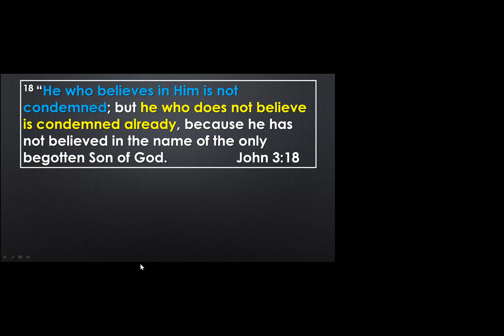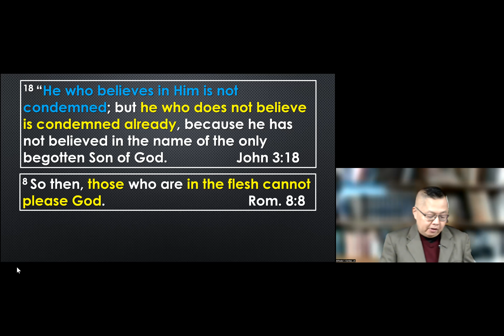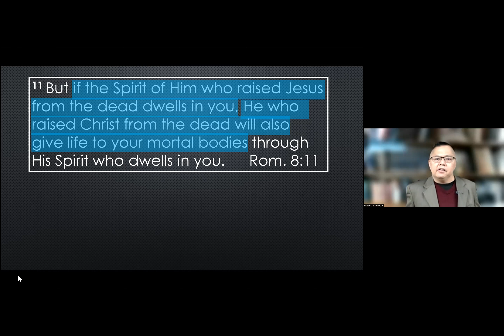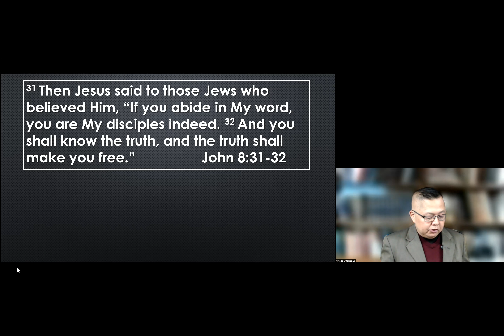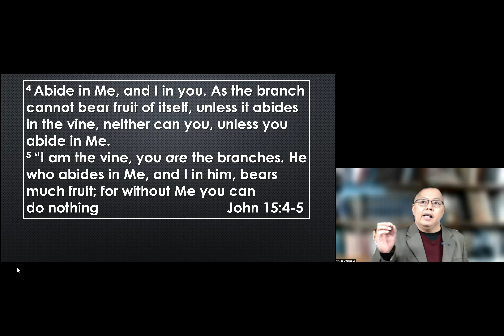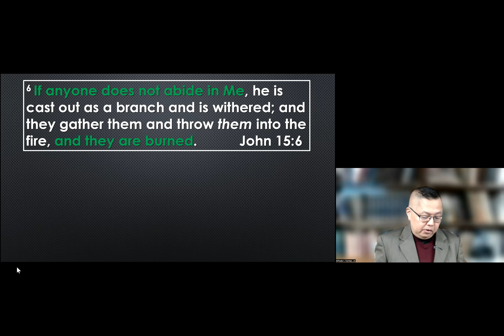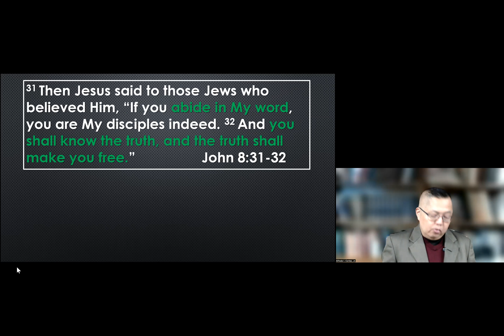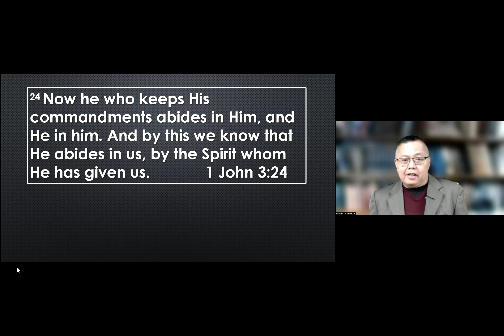#14 BASICS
IN THIS SESSION WE EXAMINE THE CONCEPT OF ABIDING